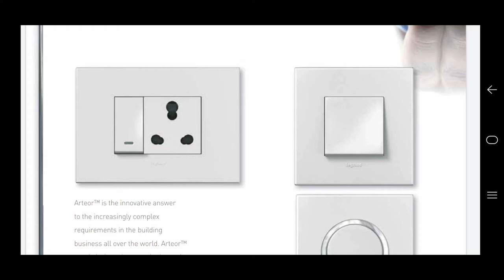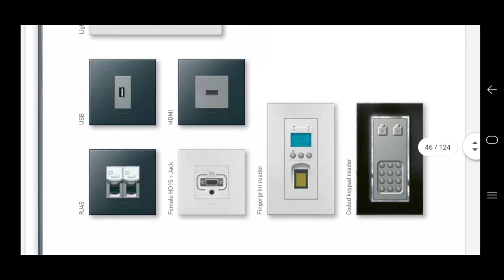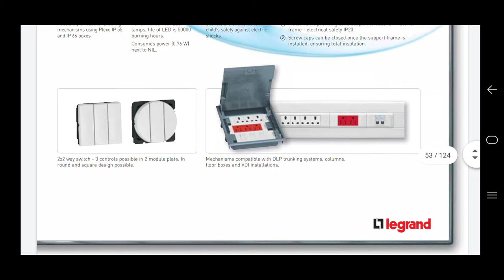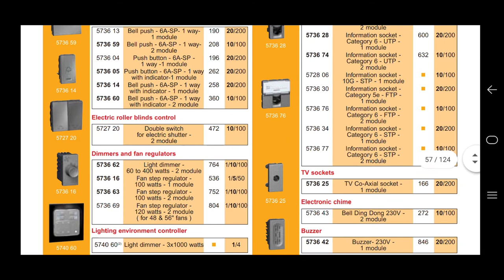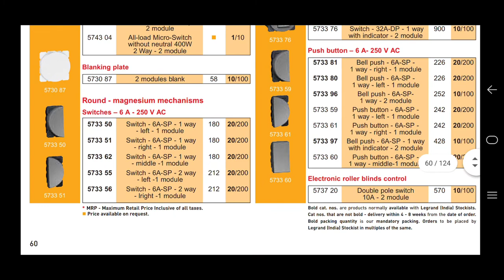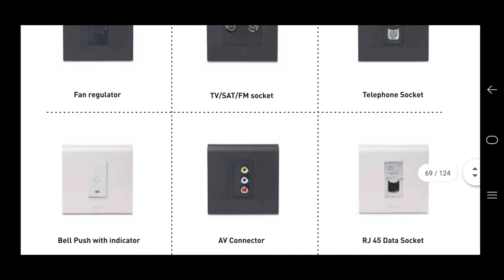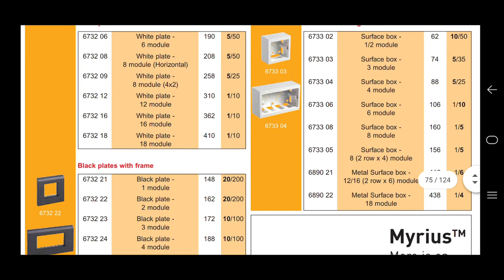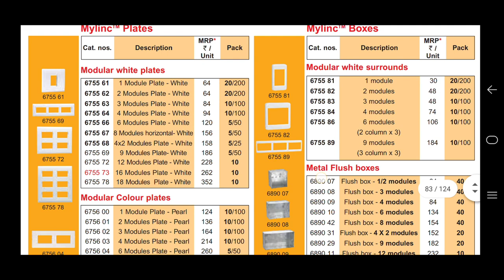how to legrand switches & plate module switches Box|@my world tamil tech